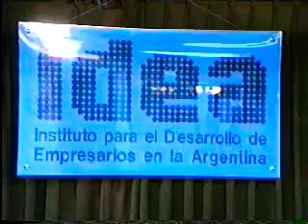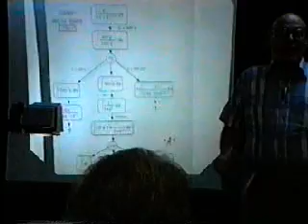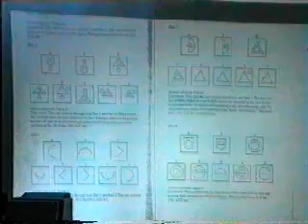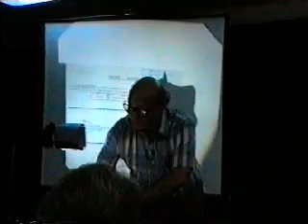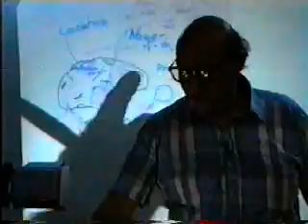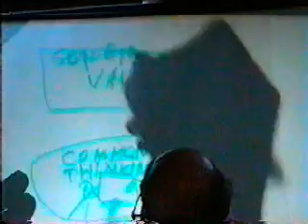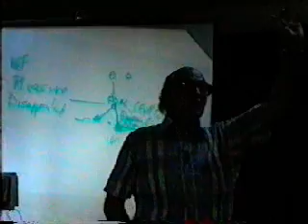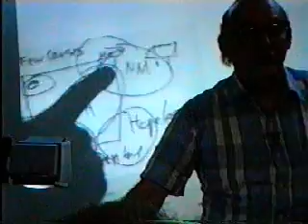Primera Parte. Marvin Minsky, IDEA, 1992. Presentado por Horacio C. Reggini.